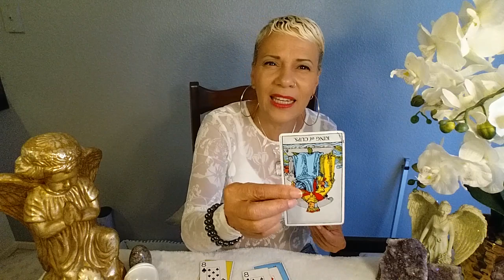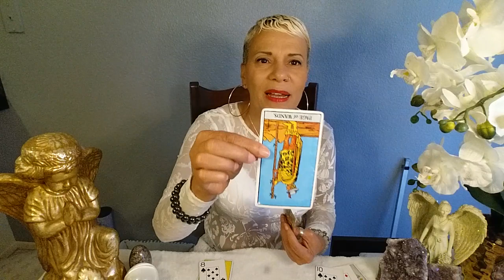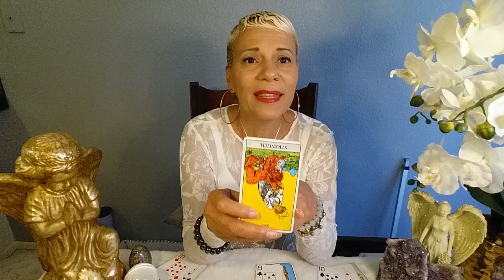Taurus/Love Oct 7-13 Oh Boy, that situation is returning again!!!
Welcome Taurus to your weekly love message for Oct 7-13, 2019.. Enjoy your blessings and may our guides and angels surround you with love and light.

Namaste~
Dora

Oh honey; THEY are loving you SO much!

Looking for your life's purpose? The Destiny Report gives you a peak (hard look) into the journey. It also reveals upcoming events to prepare for. How wonderful is that. A life road map!! This report is typically about 30 pages long. You may even want one for your friends and family...

15 min reading for $20.00
30 min reading for $35.00
1 hour reading for $65.00